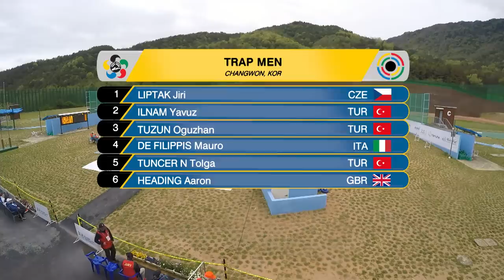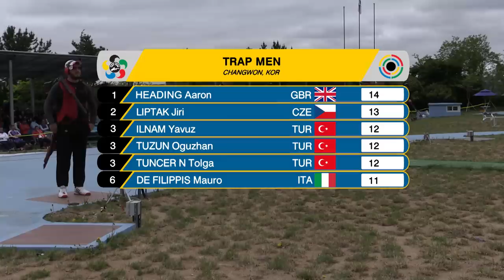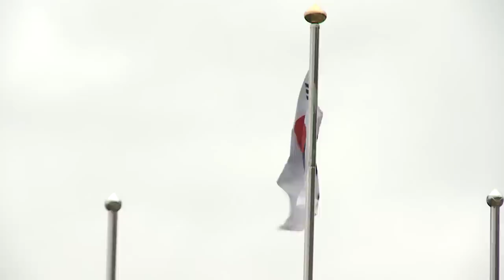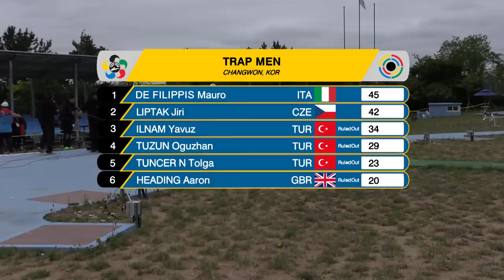Trap Men Final - 2018 ISSF World Cup Stage 2 in Changwon (KOR)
In the men's Trap final at the ISSF World Cup in Changwon, Turkey took three of the six spots, along with the Czech Republic, Great Britain and Italy.